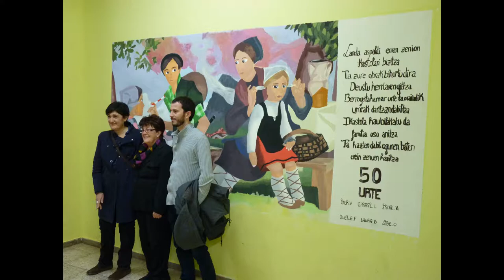DEUSTUKO IKASTOLA 50 URTEURRENA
Deustuko Ikastola
50. urteurreneko ekitaldia
Emanaldiaren argazkiak

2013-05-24